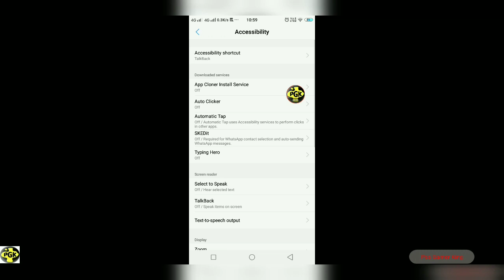⚡ Fast Catch Regice a Legendary Pokemon | monster honor fight | pss gamer king 🍻 1 HOUR CHALLANGE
New trick catch a Regice in just 1 hour